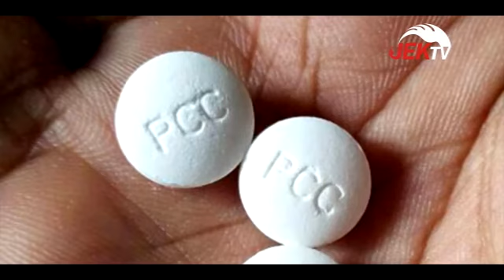DINKES PASTIKAN OBAT PCC TIDAK BEREDAR DI JAMBI